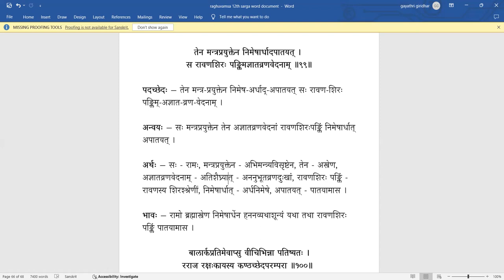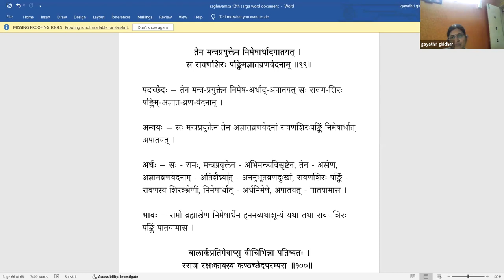Raghuvamsa - Sarga 12 - Lesson 40(Tamil)